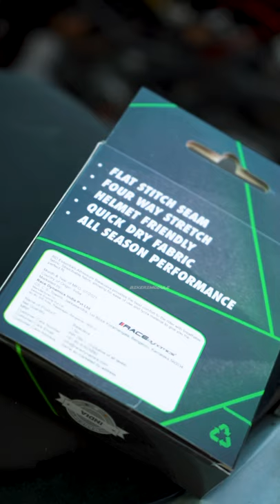Balaclava riding full face mask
Race Dynamics Balaclava  Now Available At Bikerzmodule ⚡
Bajaj Finserv Available,  All debit & Credit cards , UPI Payments Accepted ✅
No Cash On Delivery 🚫
All Over India Delivery Available 🇮🇳